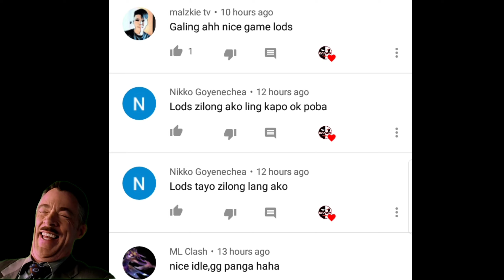The best Counter for Ling | May Humamon sa Ling Ko LT | Ling Game Play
Im not a Pro Player
but I know how to Play

Hello guys hope you like this video
if you have suggestions please just leave me a comment to improve my channel

ling montage
ling best build
ling gameplay
ling new skin

Question & Answer:

Q: What makes me happy?
A: if you give me that precious Subscription
and appreciate my Works

Q: What is my video editor?
A: im using Kinemaster Pro

Q: What is my screen recorder?
A: I use Screen Recorder available on Play Store